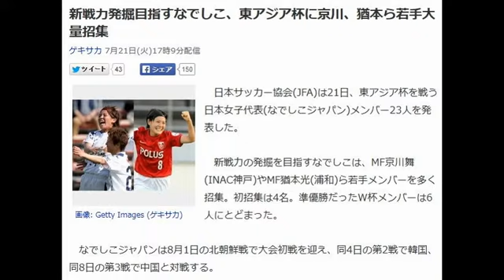新戦力発掘目指すなでしこ、東アジア杯に京川、猶本ら若手大量招集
ゲキサカ 7月21日(火)17時9分配信

　日本サッカー協会(JFA)は21日、東アジア杯を戦う日本女子代表(なでしこジャパン)メンバー23人を発表した。

　新戦力の発掘を目指すなでしこは、MF京川舞(INAC神戸)やMF猶本光(浦和)ら若手メンバーを多く招集。初招集は4名。準優勝だったW杯メンバーは6人にとどまった。

　なでしこジャパンは8月1日の北朝鮮戦で大会初戦を迎え、同4日の第2戦で韓国、同8日の第3戦で中国と対戦する。

▽GK
☆山根恵里奈(千葉)
※武仲麗依(仙台L)
※山下杏也加(日テレ)

▽DF
☆田中明日菜(I神戸)
☆北原佳奈(新潟)
薊理絵(AS埼玉)
高畑志帆(浦和)
高良亮子(仙台L)
小原由梨愛(新潟)
※村松智子(日テレ)

▽MF
☆上尾野辺めぐみ(新潟)
上辻佑実(日テレ)
☆川村優理(仙台L)
杉田亜未(伊賀)
※柴田華絵(浦和)
横山久美(長野)
京川舞(I神戸)
猶本光(浦和)
増矢理花(I神戸)

▽FW
有町紗央里(仙台L)
☆菅澤優衣香(千葉)
高瀬愛実(I神戸)
田中美南(日テレ)
☆はW杯メンバー
※は初招集
引用：yahooニュース